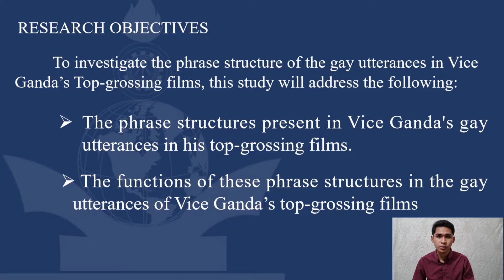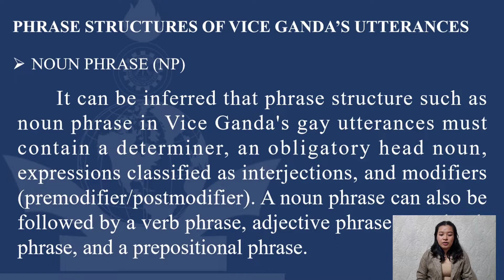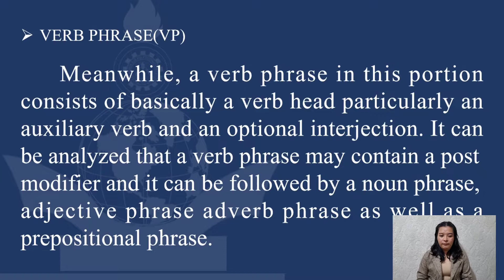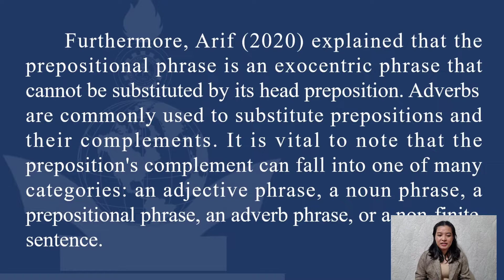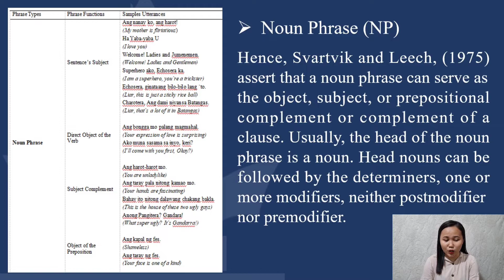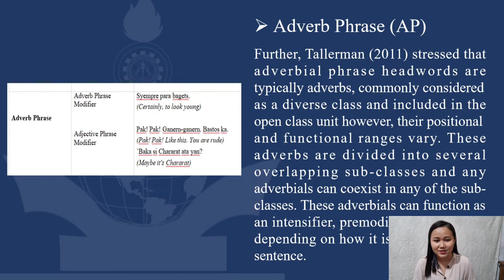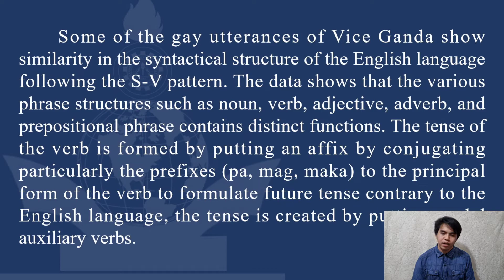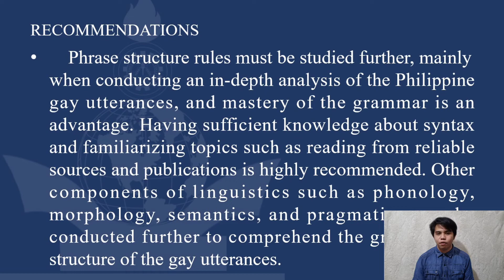Our Thesis Paper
This video represents our thesis presentation at the international colloquium. "Phrase Structure of Selected Philippine Gay Utterances of Vice Ganda's Top-Grossing Films" was the title of the study.

List of Films of @vicegandaofficial
- Gandarrappido: The Revenger Squad
- The Super Parental Guardians
- Fantastica